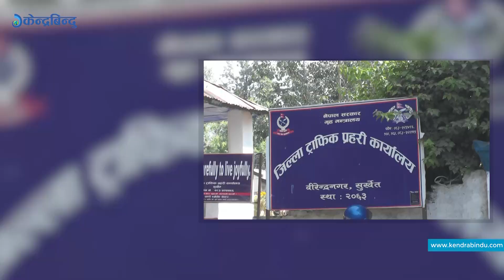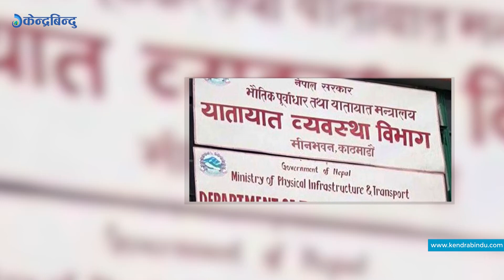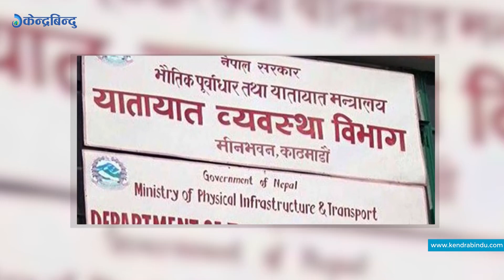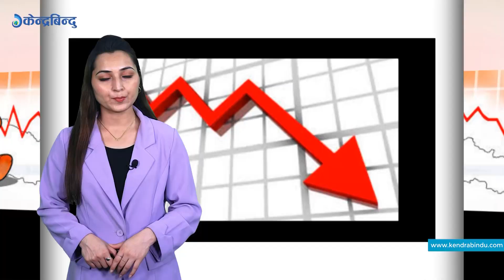हिरासत छल्ने भीआईपीलाई गृहमन्त्रीले ल्याए यस्तो नियम, बामदेवलाई ओलीले तत्काल स्वागत नगर्ने ! I Rabi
हिरासत छल्ने भीआईपीलाई गृहमन्त्रीले ल्याए यस्तो नियम, बामदेवलाई ओलीले तत्काल स्वागत नगर्ने ! I Rabi Lamichhane